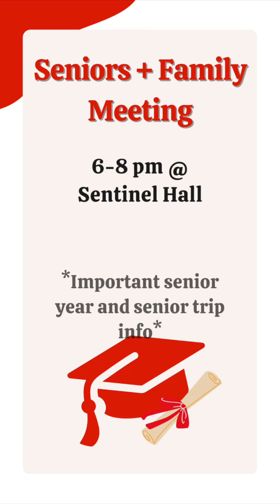The Sentinel Central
On Episode 2 of SC, we tell you about important meetings for seniors, mock trial club and new ECS families, as well as other things you need to start your day!